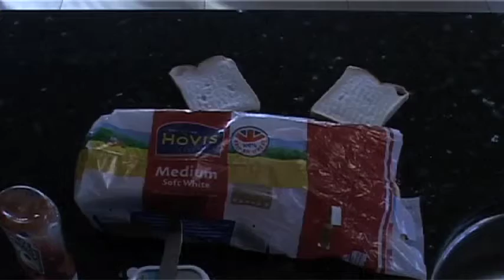Young Love Rought Cut 1BLOG.m4v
Rough cut of Advanced Portfolio project